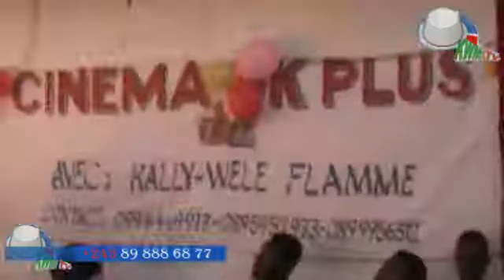OK PLUS BOMA CHEZ VOUS